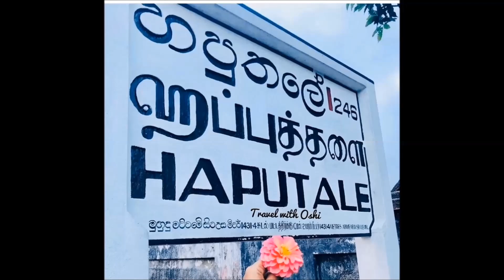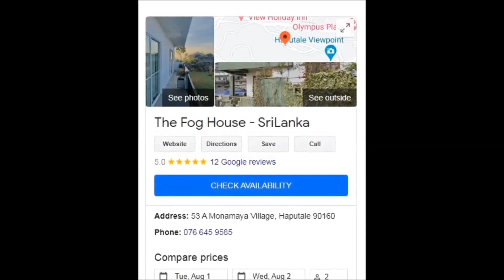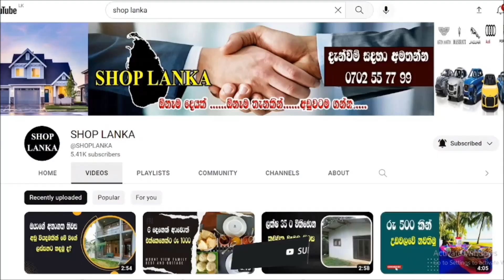Hotels in Haputhale Sri Lanka | The Fog House Haputhale.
@SHOP LANKA

සැලකිය යුතුයි මෙම මිල ගණන් දැනුම් දීමකින් තොරව වෙනස් විය හැකි බව කරුණාවෙන් සළකන්න...